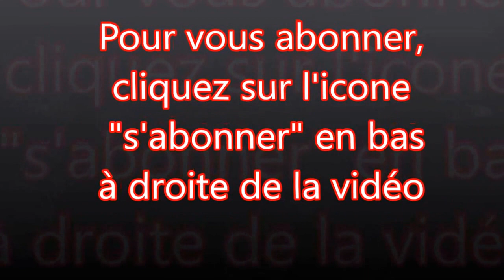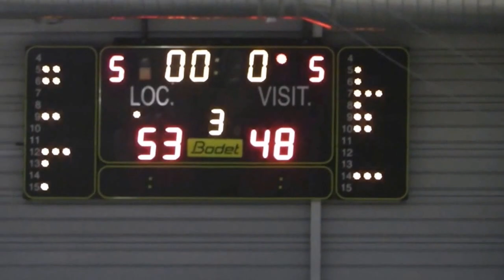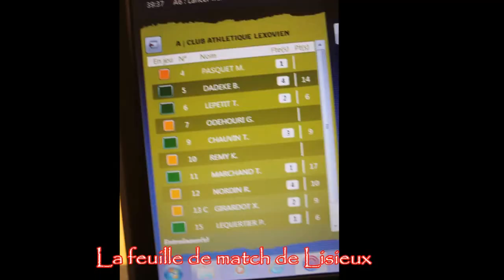Basket-Ball - C A Lisieux / Entente Saint Pavin ( 71 - 63)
Championnat de basket ball Nationale 3 - Match entre le C A Lisieux et Saint Pavin ( 71 - 63) - Samedi 1 mars 2017- Salle multi activités de Lisieux